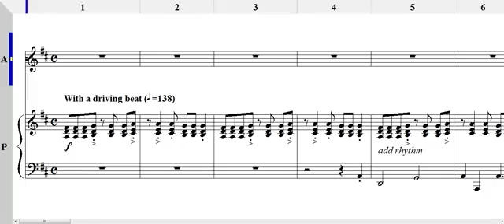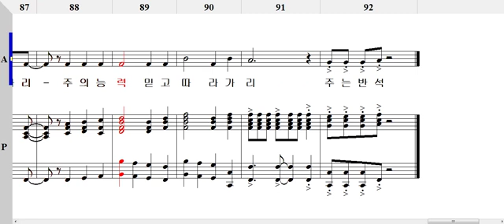주는 반석 Alto